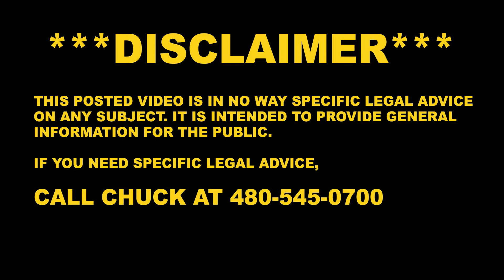Blood Alcohol Content Drinking Charts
In today's episode Chuck talks about the Blood Alcohol Content charts found online. He explains why these charts can't be depended upon.